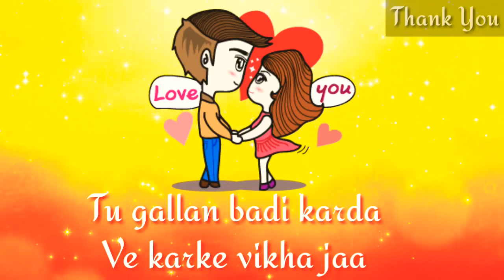15 September 2018